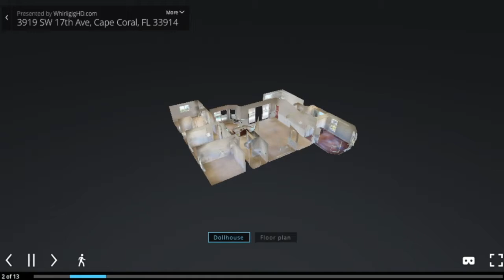3919 SW 17th Ave, Cape Coral, FL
Real Estate for Sale - 3919 SW 17th Ave, Cape Coral, FL